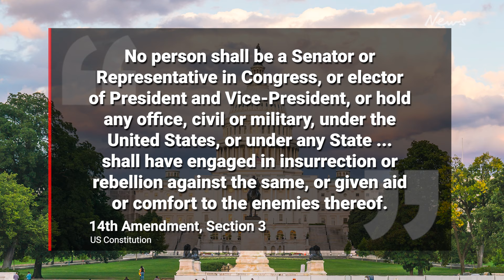Trump's huge Supreme Court win shifts 2024 presidential race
Former US President Donald Trump will get to contest the Colorado Republican Presidential primary, after the Supreme Court unanimously rejecting the state's bid to reject him for his role in the January 6 insurrection.